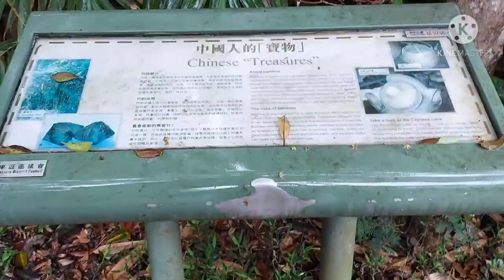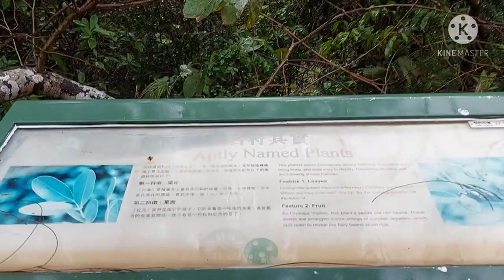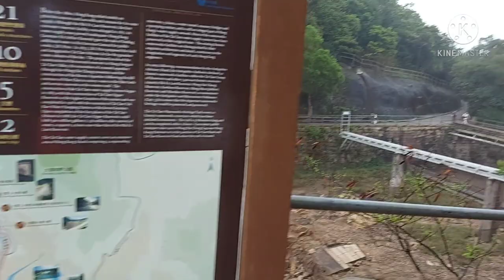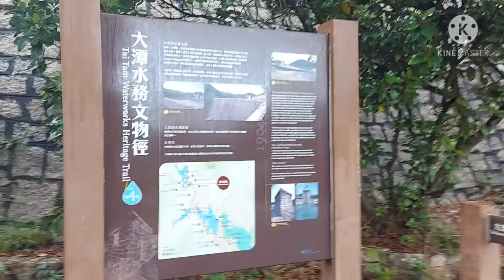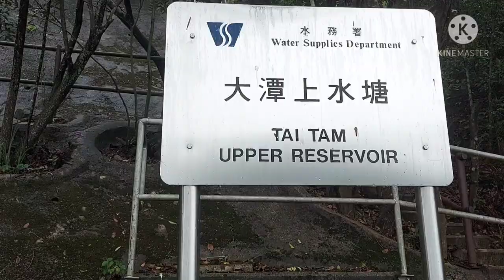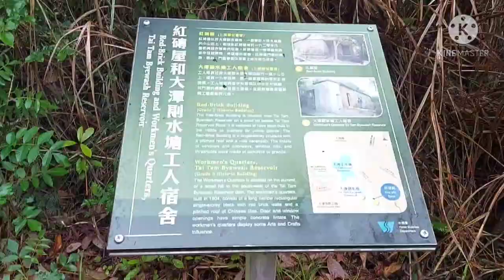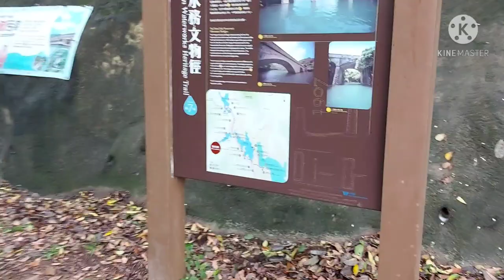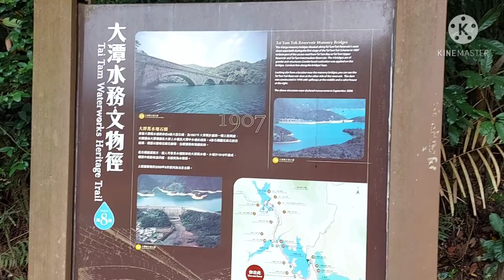Tai Tam Country Park|| Wong Nai Chung Reservoir||Easy Hiking||Abby Suarez Channel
Wong Nai Chung Reservoir Park was the third Reservoir in Hongkong||Easy Hiking||Abby Suarez Channel